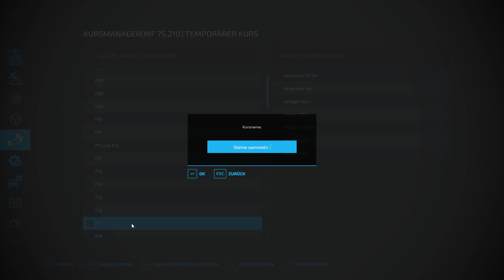Let´s Play LS22 #1154 Jetzt wir Hirsebier verkauft